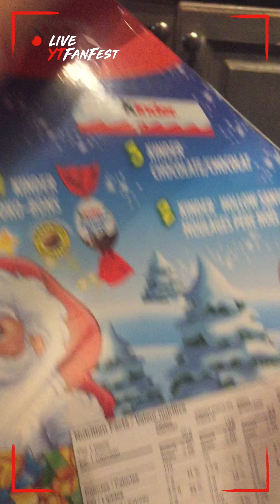Jingle Sparkle arrival 2018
Our Elf on the shelf with us since 2015 elfontheshelf#